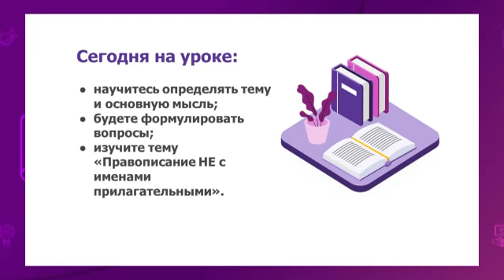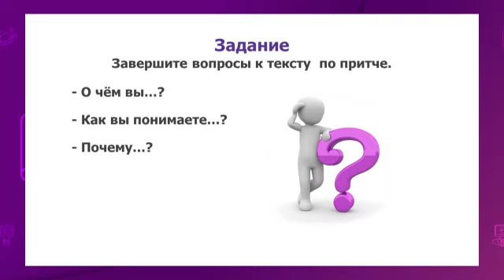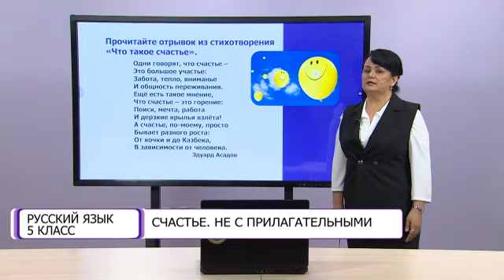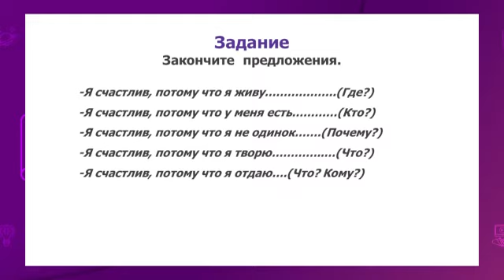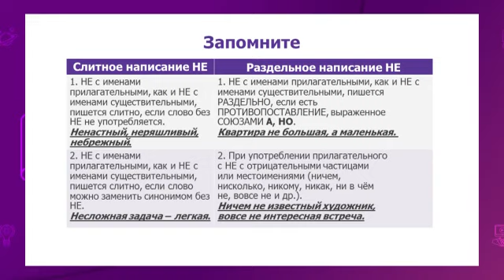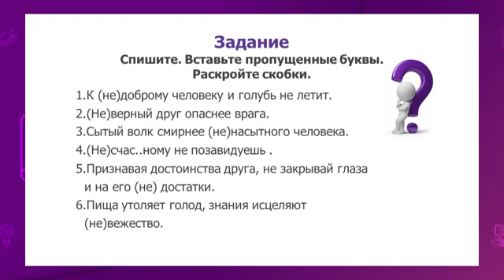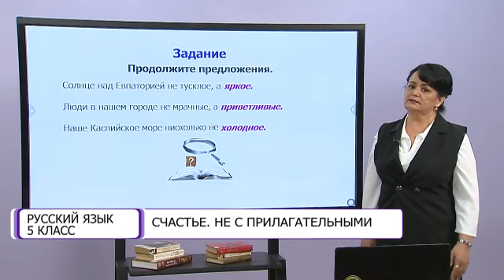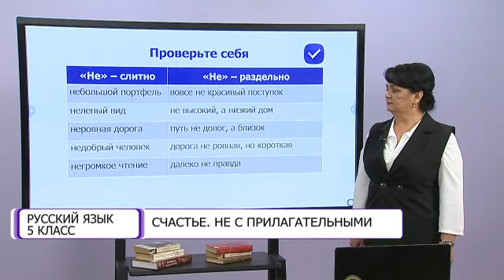Русский язык. 5 класс. Счастье. НЕ с именами прилагательными /10.12.2020/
Тема урока: Счастье. НЕ с именами прилагательными